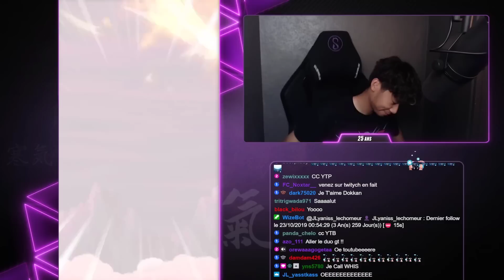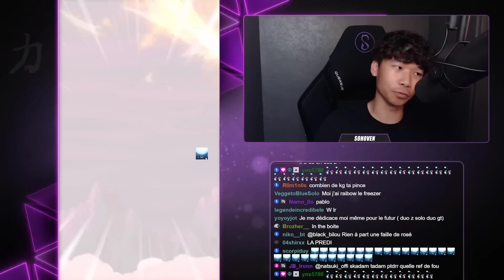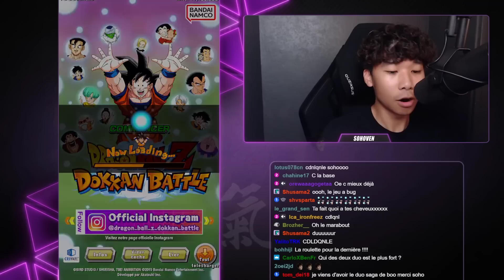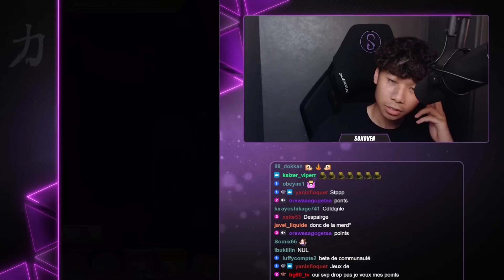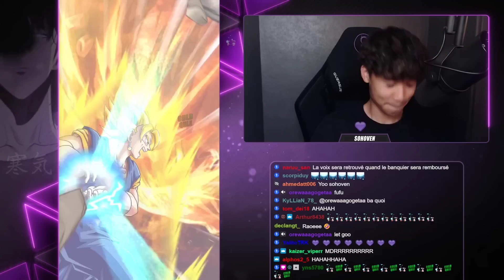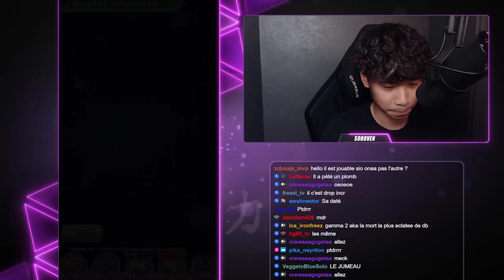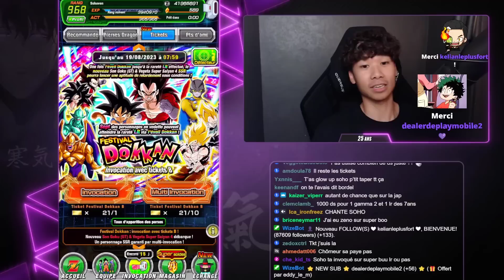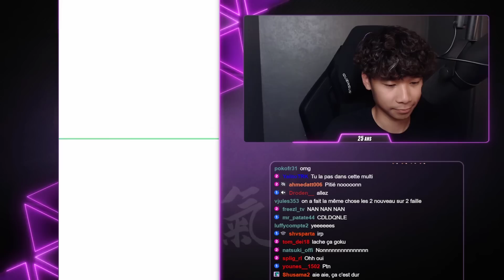Seul avec du monde autour | INVOCATIONS 8 ANS DUO GT ! Dokkan Battle